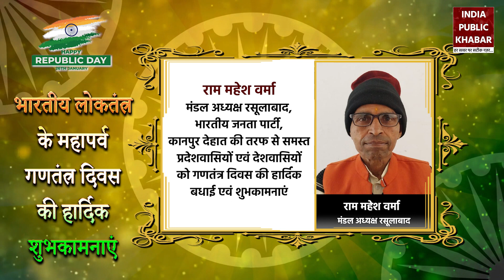Advertisement: सभी देशवासियों को गणतंत्र दिवस की हार्दिक शुभकामनाएं | India Public Khabar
सभी देशवासियों को लोकतंत्र के पावन पर्व गणतंत्र दिवस की हार्दिक बधाई एवं शुभकामनाएँ..

Hearty congratulations and best wishes to all the countrymen on the holy festival of democracy, Republic Day.